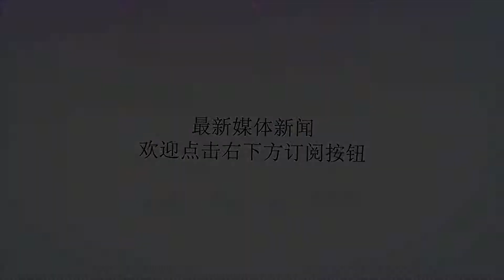巴萨昔日最强一环成如今最弱？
谢谢！文/小易体育Leo（覆盖100万读者的体育观察）北京时间今天凌晨，巴萨客场1-0击败了巴拉多利德，虽然全取三分，但球迷们并不会对这场结果满意。虽然草皮是阻碍巴萨发挥的原因之一，但无法掩盖巴萨如今低迷的状态。在过去，巴萨是足坛头球脚轻的最典型代言人，超强的进攻力与控制力，是他们的法宝。在过去几个赛季，巴萨被人诟病的也更多是他们的后防，进攻是自始至终他们所骄傲的地方。但在本赛季至今，巴萨球迷开始郁闷了，后防倒是上来了，皮克、乌姆蒂蒂可堪大勇，维尔马伦宝刀未老，朗格莱也有着不俗的实力。但在进攻上，巴萨却好像陷入了死胡同。过去几年，由梅西、苏亚雷斯和内马尔组成的MSN在世界足坛无坚不摧。如今换成了登贝莱、梅西和苏亚雷斯，虽然只换了一个人，但巴萨的进攻却仿佛弱了几个档次。梅西虽然年纪也已经31岁了，但依旧是全世界最出色的球员之一，他每场比赛都能持续为巴萨制造着机会。相比之下，登贝莱虽然背负1.5亿欧元的身价，但在巴萨的踢法格格不入，虽然他的直接进球为巴萨带来三分，但他拿球处理时的选择无法让球迷满意。在直接进球的情况下，登贝莱的评分还比不过两次关键失误的罗贝托，可想而知他的表现并不合格。苏亚雷斯则是巴萨阵中下滑最明显的一环，他现在属于在进攻上已经很难提供全能帮助的球员，没有速度冲击，没有身体对抗，做球能力也大幅度下滑，而更让巴萨难以承担的是，苏亚雷斯还拿着2000万欧元的工资。除开主力位置，巴萨的替补席也还是未知数，穆尼尔还无法达到巴萨主力的程度，马尔科姆虽然表现不错但还不被巴尔韦德信任。巴萨的进攻，已经成了一道难解的题目。